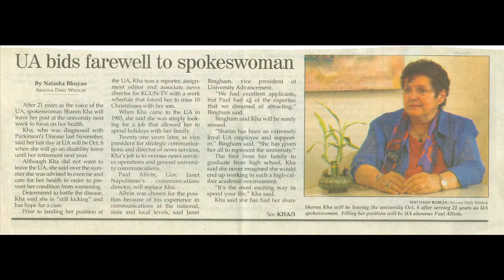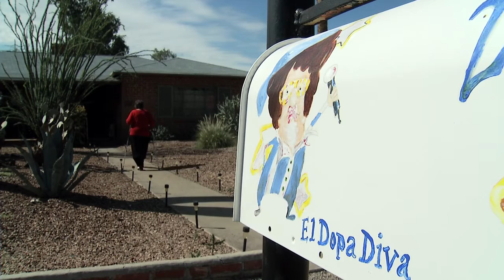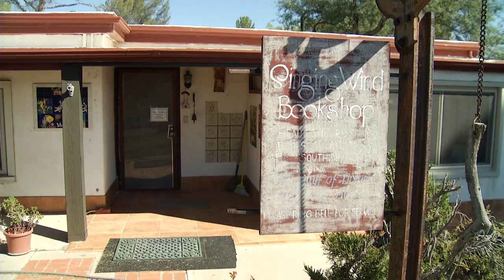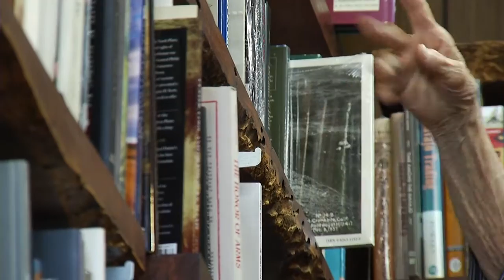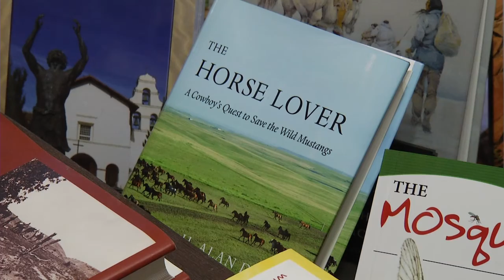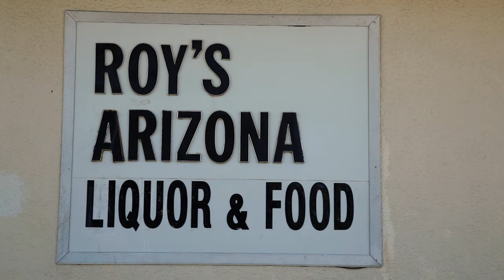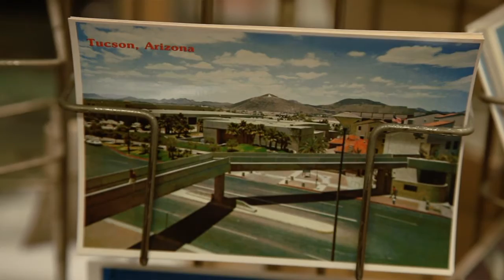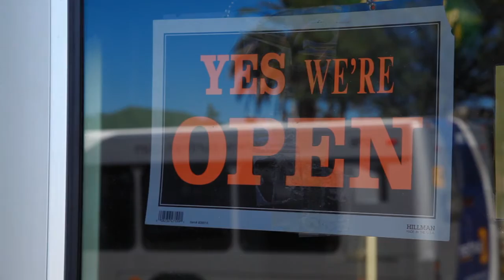Arizona Illustrated Episode 118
Sharon Kha; A Bookshop at the End of the World; The Corner Store; From the Vault: Women of Rodeo